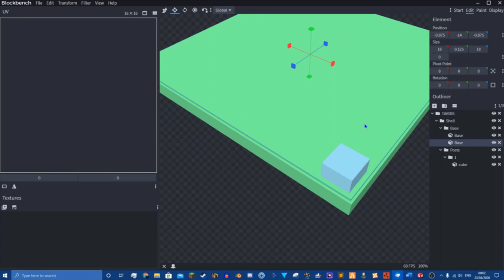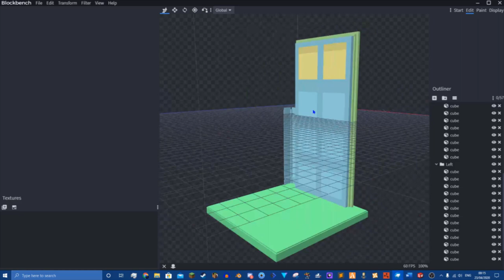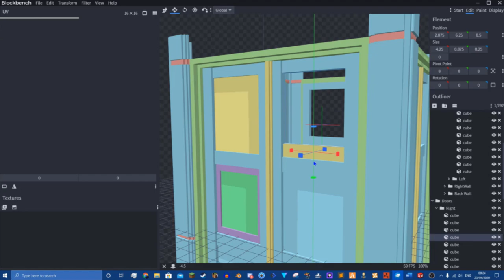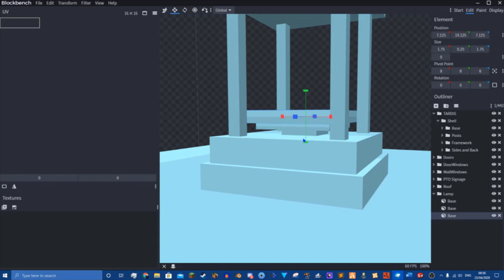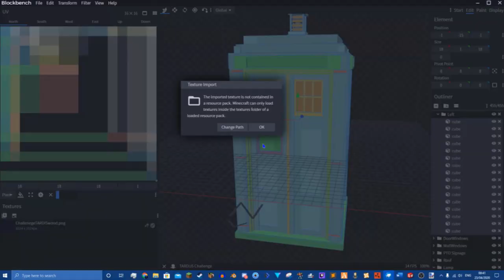1 Hour TARDIS Challenge - Blockbench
In this video , I was challenge to design and model a TARDIS from scratch, in 60 minutes. This is the outcome.

I now challenege you, your friends, your family, your dog, to go and attempt this challenge, and tweet them to me @TheVale7.
Good Luck